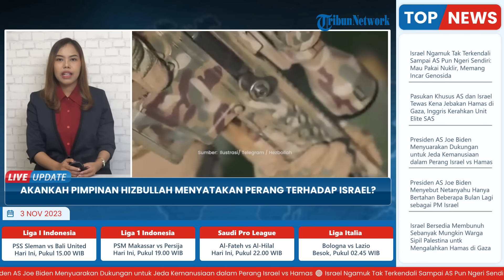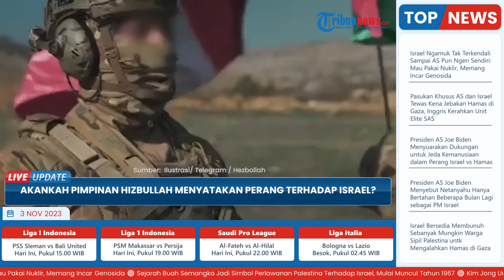Pemimpin Hizbullah Disebut Segera Nyatakan Perang terhadap Israel: Serangan Makin Intensif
TRIBUN-VIDEO.COM - Lebanon berada dalam keadaan tegang menjelang pidato pemimpin Hizbullah Syed Hassan Nasrallah pada hari Jumat yang dinanti-nantikan mengenai perang Israel di Gaza.

Pidato itu  dikhawatirkan oleh para penduduk dan ahli dapat mengobarkan ketegangan regional jika ia berjanji untuk meningkatkan serangan terhadap Israel.

Sebagaimana diketahui, pertempuran antara Hizbullah dan Israel telah meningkat di sepanjang perbatasan mereka dalam beberapa minggu terakhir.

Kelompok bersenjata Lebanon ini mengklaim telah kehilangan 47 pejuangnya, sementara Israel mengatakan bahwa enam tentaranya telah terbunuh.

Setidaknya enam warga sipil juga telah tewas.

Namun, beberapa orang percaya bahwa Nasrallah mungkin sedang mempersiapkan para pemilihnya di Lebanon selatan untuk menghadapi konflik yang semakin meningkat, meskipun banyak yang khawatir bahwa perang dapat menjungkirbalikkan kehidupan mereka seperti yang terjadi di masa lalu.

Lebanon Selatan secara historis telah menderita lebih banyak akibat agresi Israel dibandingkan wilayah lain di negara ini - termasuk pendudukan Israel selama 15 tahun antara tahun 1985 dan 2000.

"Bahkan di antara para pendukung [Nasrallah], ada orang-orang yang merasa bahwa [wilayah selatan] selalu memerangi Israel [di masa lalu] dan saat ini... kami belum siap untuk berperang," ujar Mohamad, seorang warga Lebanon Selatan yang tidak mau menyebutkan nama belakangnya karena khawatir berbicara terus terang tentang Hizbullah akan mengganggu mata pencahariannya.

Kekerasan antara Israel dan Hizbullah meletus tak lama setelah Hamas melancarkan serangan mendadak terhadap pos-pos militer Israel dan warga sipil pada tanggal 7 Oktober.

Sekitar 1.400 orang tewas, menurut para pejabat Israel.

Israel telah membalas dengan mengebom Gaza tanpa henti dan melakukan invasi darat.

Kementerian Kesehatan Gaza mengatakan bahwa lebih dari 9.000 warga Palestina telah terbunuh, termasuk lebih dari 3.000 anak-anak.

Banyak orang lain yang sekarat akibat pengepungan Israel yang mencekik, yang menurut beberapa ahli hukum merupakan kejahatan perang di bawah hukum internasional.

Setelah tanggal 7 Oktober, Israel benar-benar memblokir masuknya makanan, bahan bakar, obat-obatan dan pasokan penting lainnya ke Gaza.

Sementara beberapa truk bantuan yang membawa makanan dan obat-obatan telah diizinkan masuk melalui penyeberangan Rafah dengan Mesir dalam beberapa hari terakhir, Israel masih belum mengizinkan bahan bakar masuk ke daerah kantong tersebut.

Sehingga melumpuhkan rumah sakit-rumah sakit yang membutuhkan listrik untuk mengoperasikan mesin-mesin penyelamat nyawa.

Meskipun ada seruan untuk gencatan senjata, Israel mengatakan tidak akan berhenti menyerang Gaza sampai mereka membasmi Hamas, yang membentuk apa yang disebut "poros perlawanan" dengan Hizbullah, kelompok-kelompok bersenjata Syiah lainnya di wilayah tersebut dan sponsor mereka, Iran.

Namun Nasrallah dapat memperingatkan Israel untuk mempertimbangkan kembali tujuannya, kata para analis.

Seorang pakar Lebanon dari Carnegie Middle East Center, Mohammad Hage Ali mengatakan, meskipun Israel mencapai tujuan membasmi Hamas, namun mereka harus bersiap menghadapi Hizbullah.

"Saya yakin Hizbullah ... memandang konflik ini sebagai konflik eksistensial," kata Mohannad Hage Ali, seorang pakar Lebanon dari Carnegie Middle East Center.

"Mereka berpikir bahwa jika Israel berhasil mencapai tujuannya dalam membasmi Hamas di Jalur Gaza, maka mereka akan berbalik dan menghadapi apa yang mereka lihat sebagai ancaman Hizbullah."(*)

Artikel ini telah tayang di Aljazeera.com dengan judul ‘This is Nasrallah’s moment’: Will Hezbollah’s chief declare war on Israel?